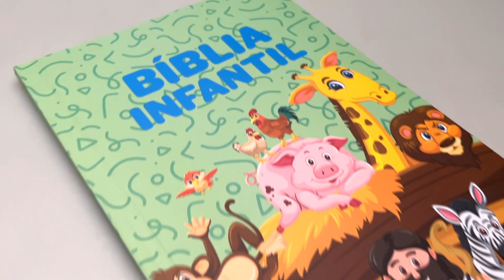Bíblia Infantil Verde (Livrarias Família Cristã)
A Bíblia conta a história de Jesus, seu melhor amigo. É importante ler com carinho e atenção, pois isso deixa Jesus feliz ao ver que você busca aprender sobre seus ensinamentos. Essa Bíblia é indicada para crianças de 4 a 14 anos e é dividida em Antigo e Novo Testamento. Ela reúne mais de 80 histórias ilustradas para despertar a curiosidade e manter as crianças próximas dos conselhos de Deus. As histórias incluem a Criação, Noé, o nascimento de Jesus e muito mais. Com essa Bíblia, as crianças podem aprender com homens e mulheres de fé sobre a importância de obedecer a Deus e confiar em Suas promessas e amor.

Especificação do produto:
Editora: EXCLUSIVOS FAMÍLIA CRISTÃ